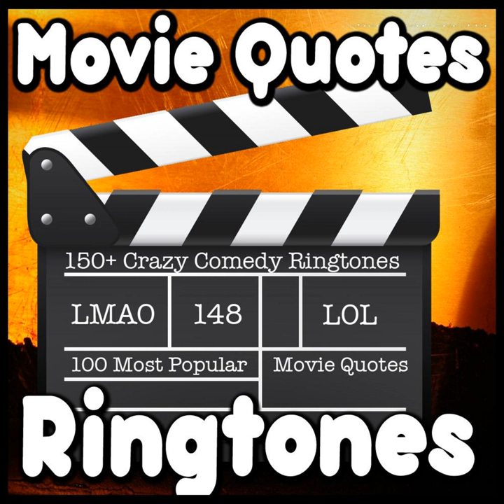Get Away From Her Bitch Ringtone, Alert, Alarm, Movie Quote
Get Away From Her Bitch Ringtone, Alert, Alarm, Movie Quote · Comedy Ringtone Factory

100 Most Popular Movie Quotes Tweeked for Your Pleasure